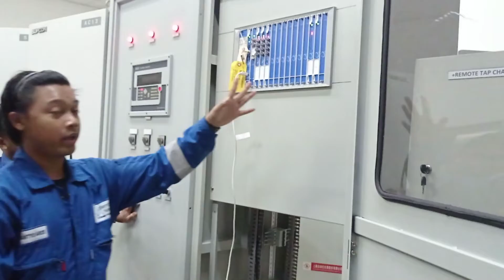training bently nevada 3500 part 2